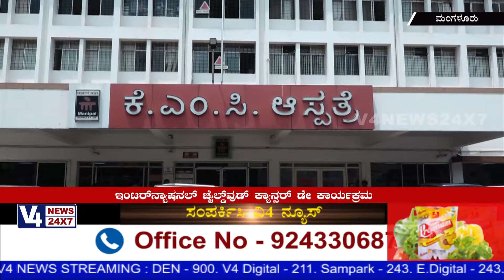ಇಂಟರ್‌ನ್ಯಾಷನಲ್ ಚೈಲ್ಡ್‌ವುಡ್ ಕ್ಯಾನ್ಸರ್ ಡೇ ಕಾರ್ಯಕ್ರಮ : ಮಂಗಳೂರಿನ ಅತ್ತಾವರ ಕೆಎಂಸಿ ಆಸ್ಪತ್ರೆ ವತಿಯಿಂದ ಆಯೋಜನೆ